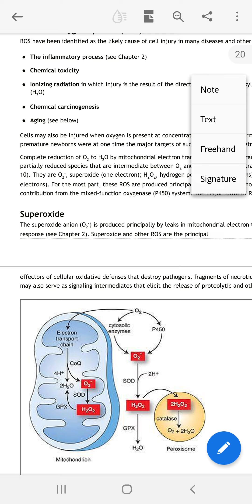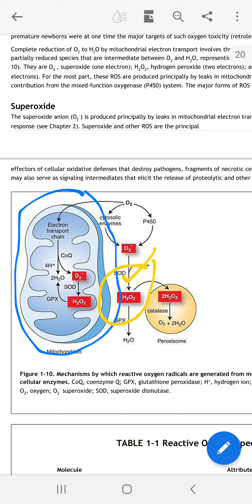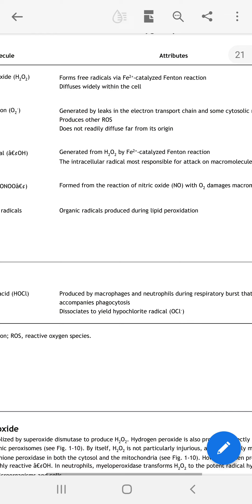Super oxide injury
Pathology  cell injury